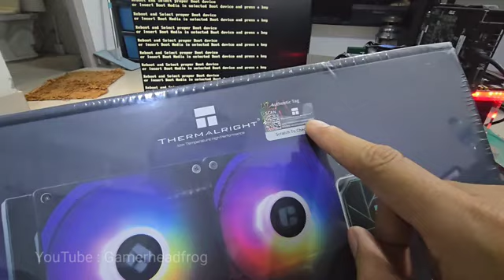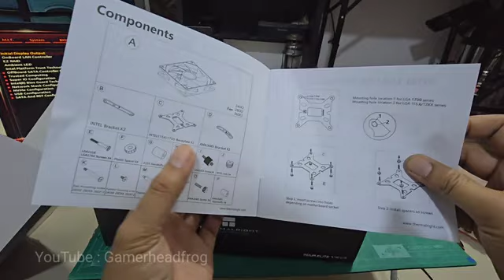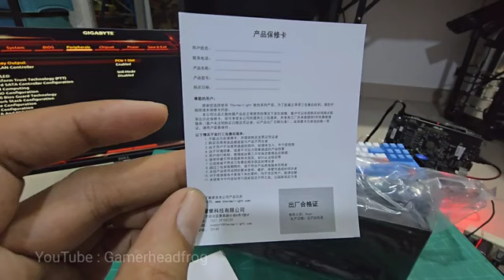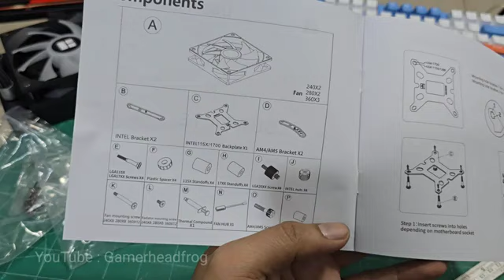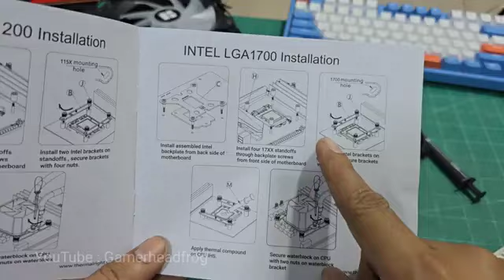รีวิว ชุดน้ำระบายความร้อน CPU COOLER กับ Thermalright aqua elite 240 argb v3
ThermalRight Liquid Cooler Aqua Elite 240 Argb V3

ขอขอบคุณรีวิวดีๆจากช่องช่อง GamerHeadFrog  🙏